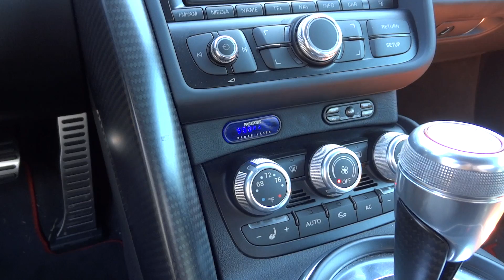R8 GT Spider 9500Ci Custom Laser Jammer Display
Only 100 of these brought into the USA, and the 9500Ci was one of the first things we did to this Spyder.  On this install, we filled an open slot from the factory with a leather wrapped display to match the surrounding leather.  We also created and installed a hidden power button to the unit and kept it as stealthy as possible.